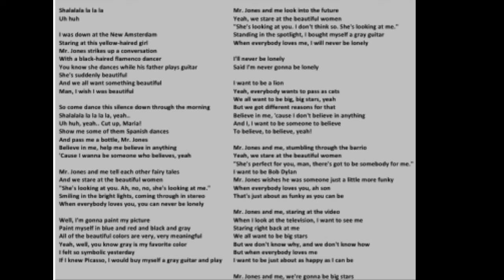Mr Jones by Counting Crows